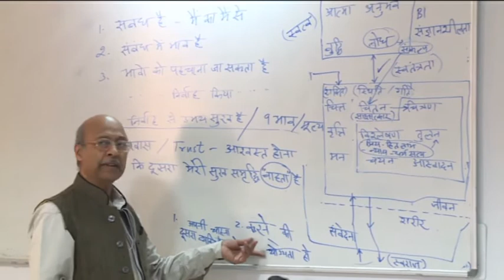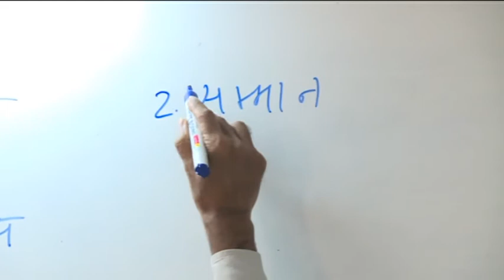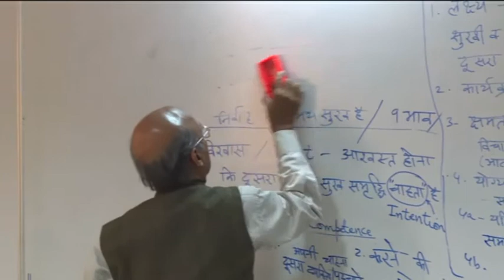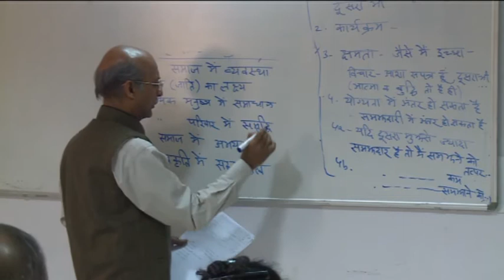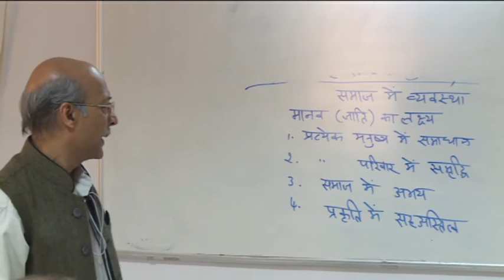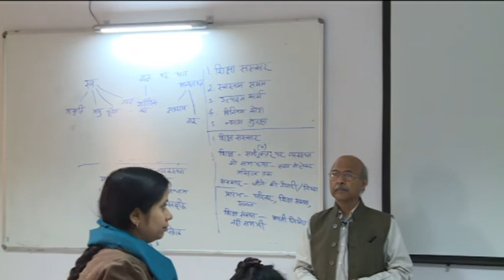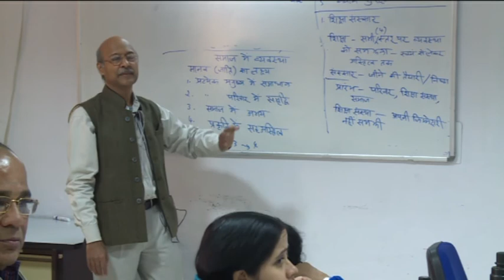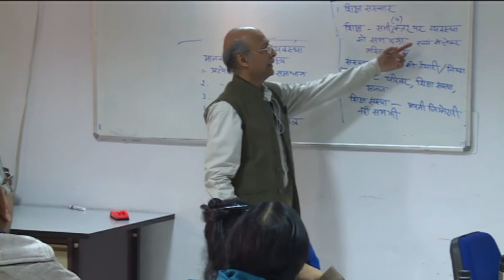2 & 3 Jan 2016 Harmony Workshop Part 6